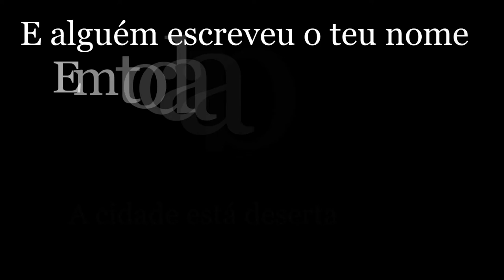Ornatos Violeta - Ouvi Dizer - Drum Cover by Paulo Miranda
This video was filmed, edited, mixed and produced in its entirety by Paulo Miranda.